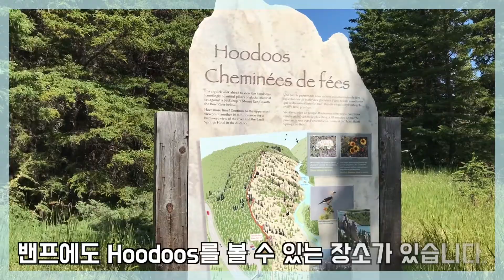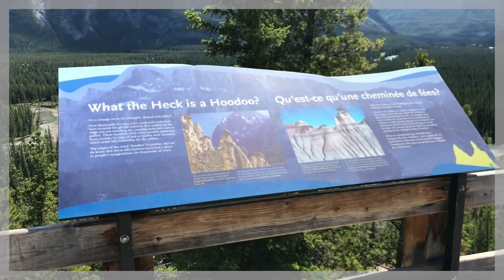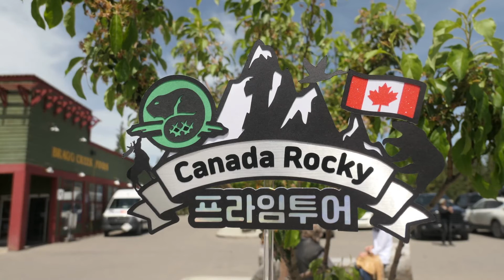[랜선여행] Have you ever been to Banff Hoodoos?_ 밴프 후두스 룩아웃 포인트 감상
Hello, everyone.
Have you ever seen Hoodoos in the Banff National Park?
Of course, you can see it there.
The Hoodoos view point has an awe-inspiring views and people can walk along the Castle mountain.

알버타에는 수 많은 사암기둥 Hoodoos 를 볼 수 있는 곳이
존재 하지만, 이번에는 Banff국립공원 에 위치한 Hoodoos Lookoutpoint 를 소개 합니다.
수백만년에 걸쳐 형성된 기이한 모양의
후두스, 하이킹도 가능하고 멋진 경치도 감상 할 수 있는
밴프 역사의 명소~꼭 가보시기를 추천 합니다.

로키여행 엔
익사이팅캐나다 로키

20년 넘게 로키지역 여행을 책임져 온 대표 현지 여행사, 프라임투어 🏔️✨
캐나다 캘거리 로키 록키 오로라 여행은 프라임과 함께! 💎💙

🏔️ 협업문의는 메일로!